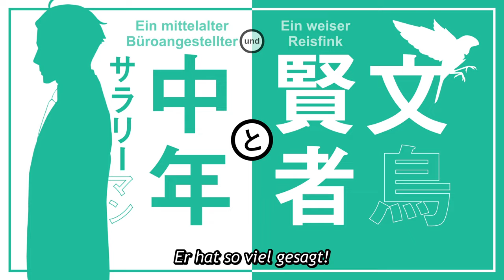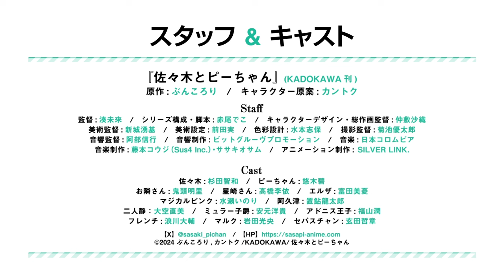Sasaki and Peeps | OFFIZIELLER TRAILER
Erlebe Sasaki and Peeps ab dem 5. Januar auf Crunchyroll!

Sasaki and Peeps - Inhalt:
Sasakis Alltag ist von Arbeit dominiert, was ihn völlig entkräftet und unerfüllt zurücklässt. Auf der Suche nach etwas Gesellschaft, um die Leere in seinem Leben zu füllen, besucht er aus einer Laune heraus eine Zoohandlung und adoptiert den Java-Spatz Peeps. Zu Hause angekommen, entpuppt sich der Spatz jedoch als mächtiger Magier aus einer anderen Welt und stattet Sasaki prompt mit übernatürlichen Kräften aus, sodass dieser zwischen Welten wandern kann. Unversehens wird er nun in ein Abenteuer hineingezogen, das von Schwertern und Magie geprägt ist.